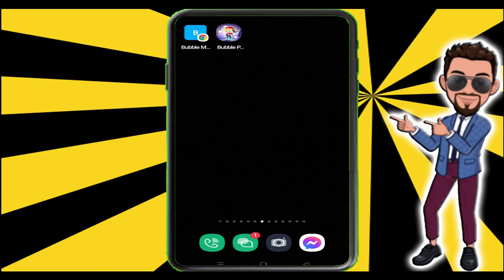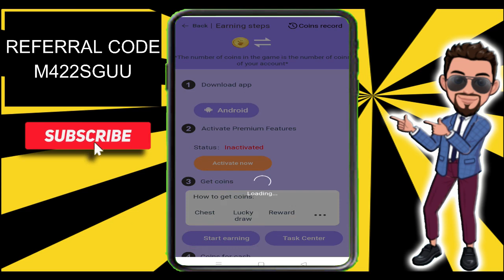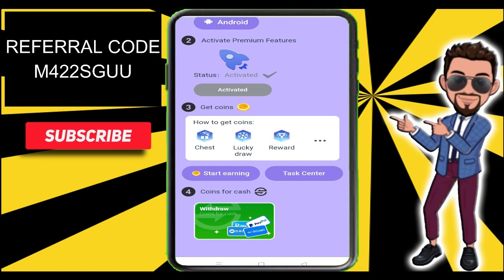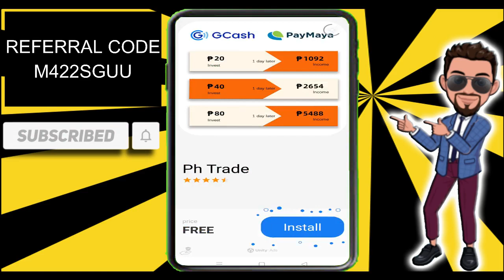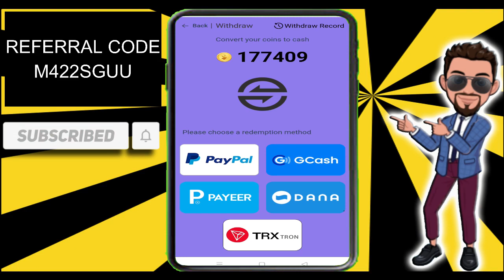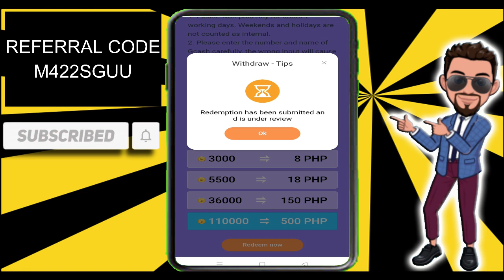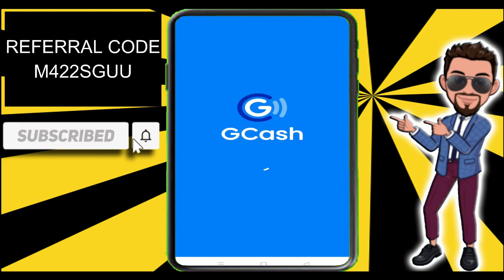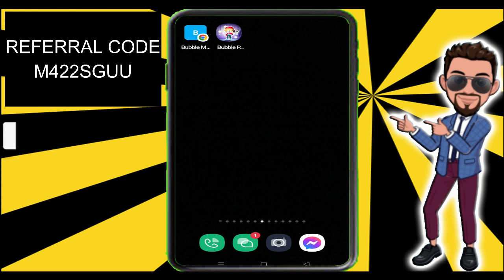NEW LEGIT EARNING APP NAGKAPERA SA GCASH | KUMITA SA GCASH | LIVE WITHDRAWAL & PROOF